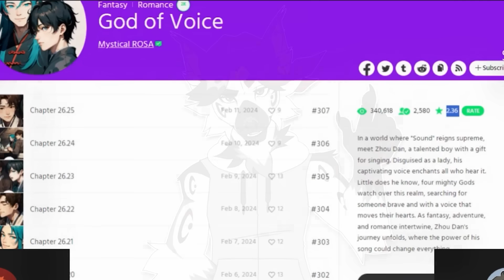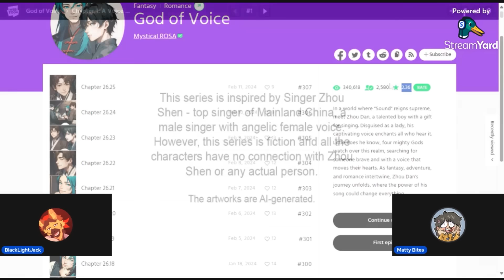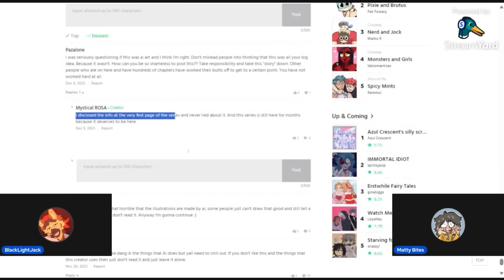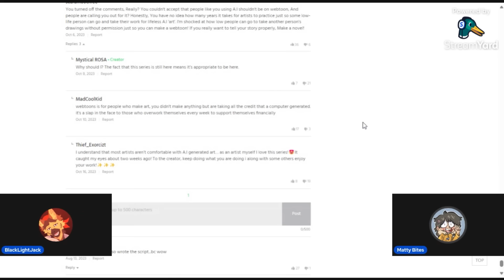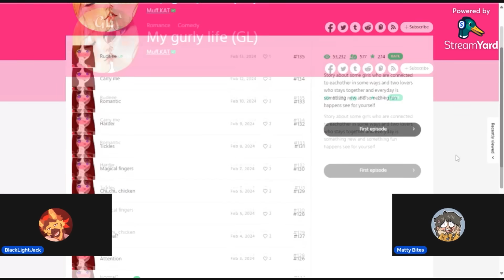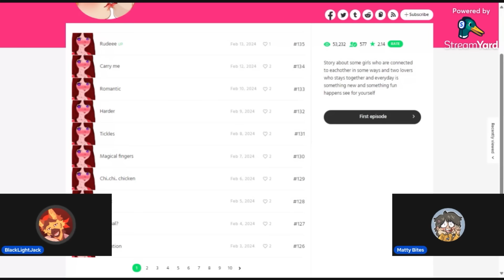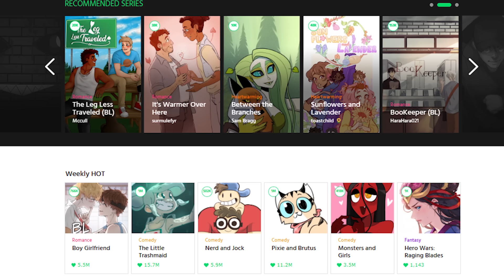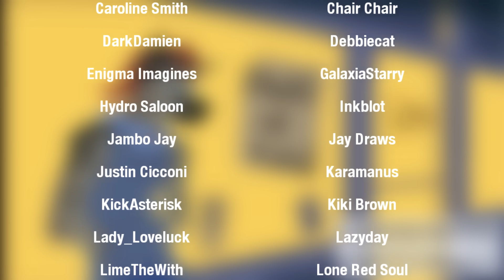I found more AI art Webtoons (They're all terrible.)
Watch the whole thing here!